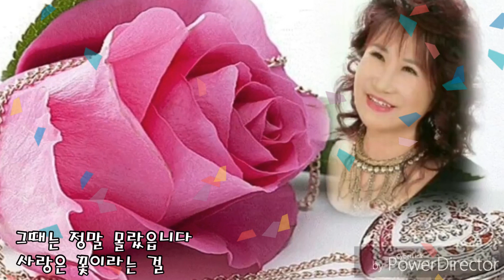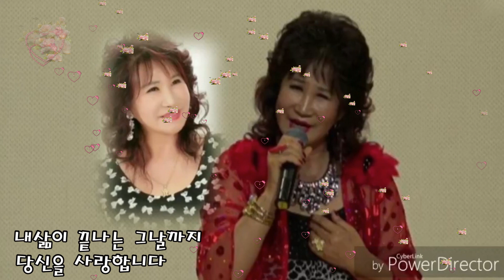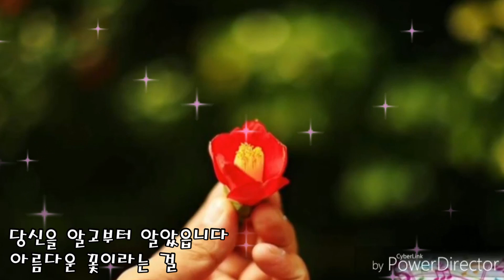공덕화~당신의 꽃